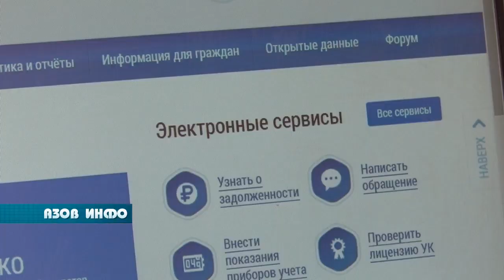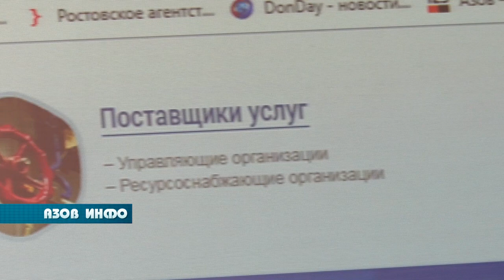ГИС ЖКХ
Оплатить услуги ЖКХ или провести общее собрание жильцов теперь можно в специальной  Государственной Информационной Системе.